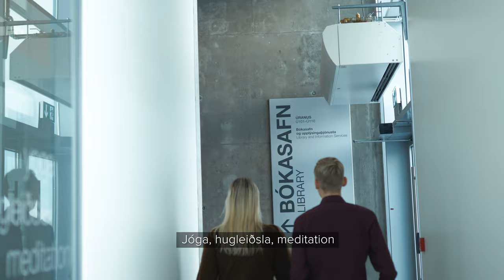Velkomin í HR - Aðstaðan | Háskólinn í Reykjavík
Öll kennsla fer fram í háskólabyggingu HR sem nemendur hafa aðgang að allan sólarhringinn.

Húsnæðið býður upp á afar góða aðstöðu til lesturs, hópavinnu og verklegra æfinga. Í HR er Háskólabúðin sem selur nauðsynjavörur, Kaffitár, World Class í kjallara og veitingasalan Málið.

Í kjallara HR má svo finna leikjasal þar sem hægt að finna billiard borð, fótboltaspi, pílal, borðtennisborð, leikjatölvu sem og aðstöðu til þess að slaka á.

Hlökkum til að sjá þig í haust!